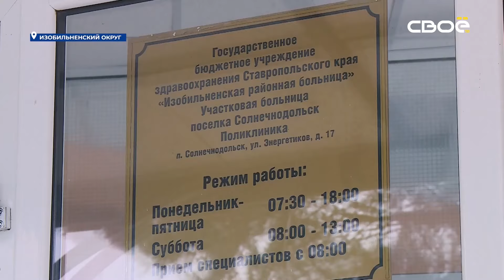Новости на Своём от 12 января 2024г. 8:30